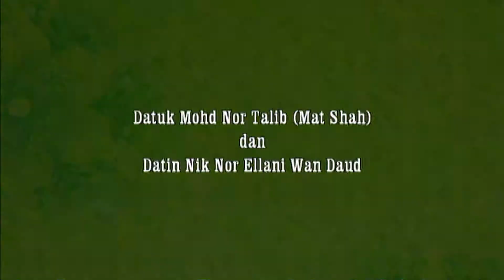Untuk Isteri Ku Nik Ellani dan Anak-anak Ku